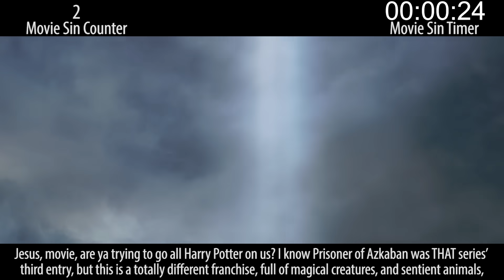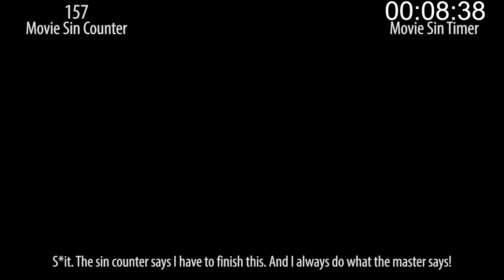Everything Wrong With Shrek The Third In 16 Minutes Or Less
They definitely made way too many Shrek movies. Shrek the Third is just flat-out terrible. Also full of sins.